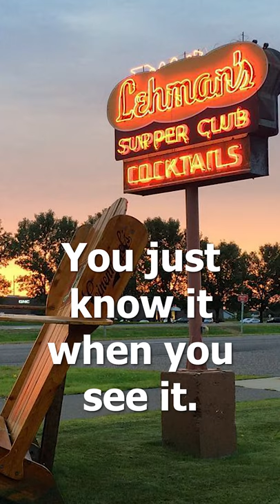What Is a Supper Club? | Wisconsin Fish Fry, Old-Fashioneds & More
Not sure what a supper club is? Or how to explain one to your friends? Here's an explanation in less than 30 secs.